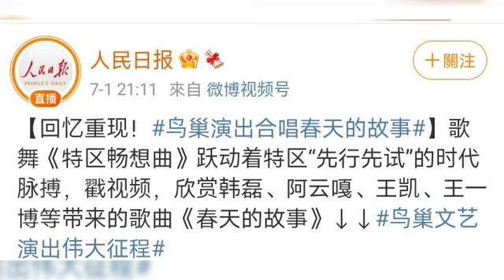偉大征程 王一博 鳥巢體育館 合唱演出 春天的故事